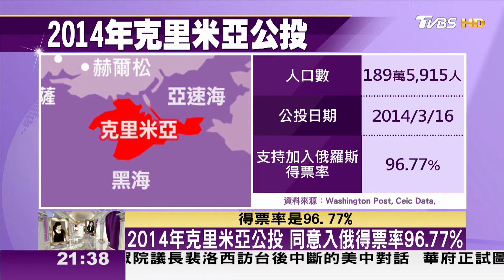4區共占15%烏克蘭領土 入俄公投壓倒性同意通過 TVBS文茜的世界周報 20221001